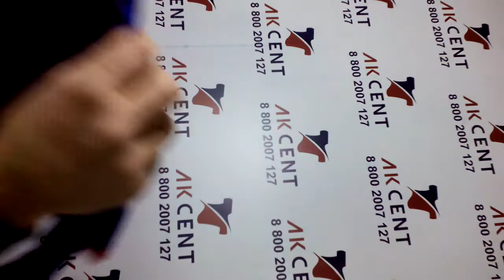Футболки муж T shirts Men Extra Англия 182023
Мужские футболки.